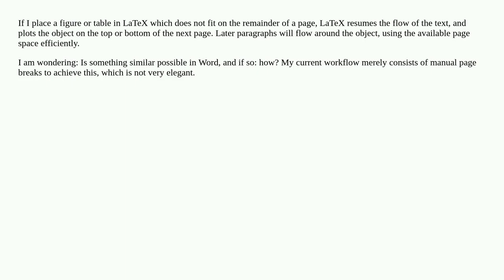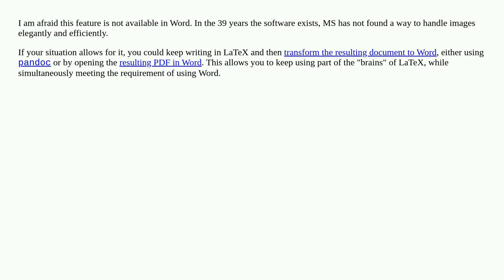MS Word: LaTeX-style object placement?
A special thanks goes out to the community

  layout microsoft-word